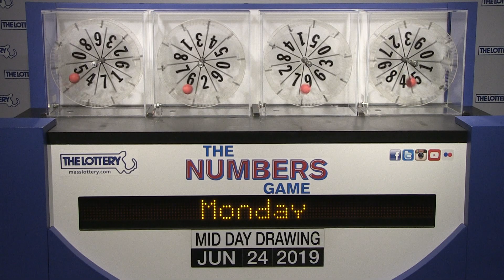Midday Numbers Game Drawing: Monday, June 24, 2019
The official winning numbers in the Mass. State Lottery's Midday Numbers Game drawing for Monday, June 24, 2019 are: 0-1-6-1.